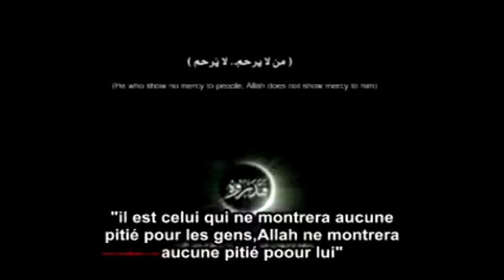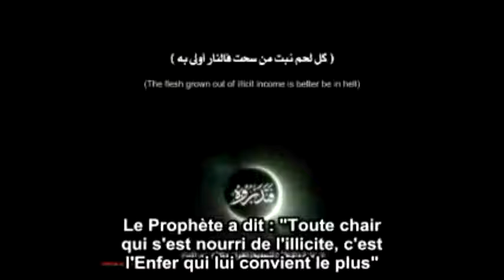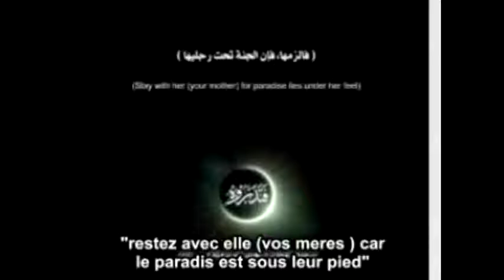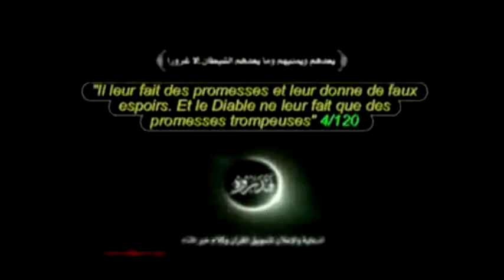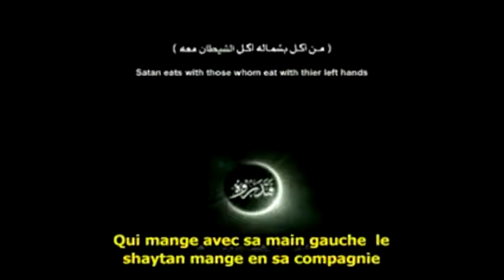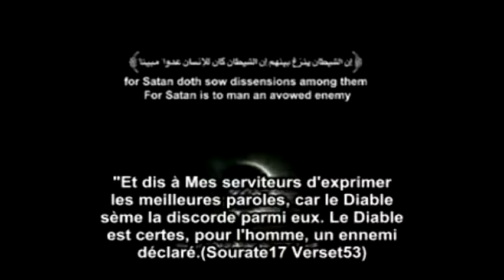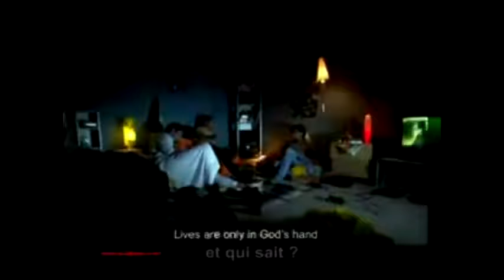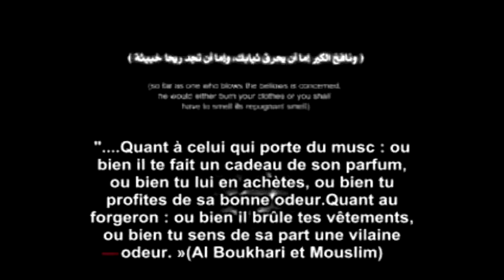ATTENTION AUX CHUCHOTEMENTS DE Shaytan !!!